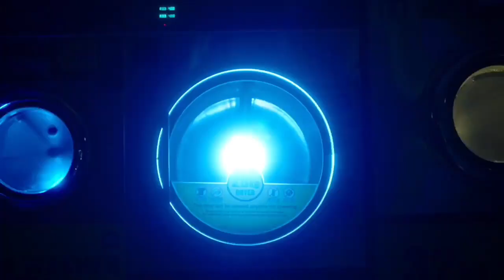大馬Tonton独家呈献的奇幻电影《午夜自助洗衣店》20230906花絮9月13日起于Tonton正式上tonton.com.my在线观看，或下载Tonton应用程序。張棟樑